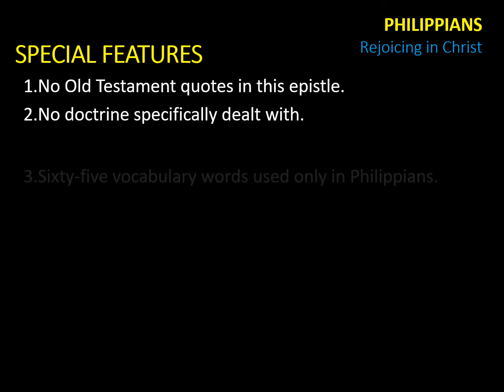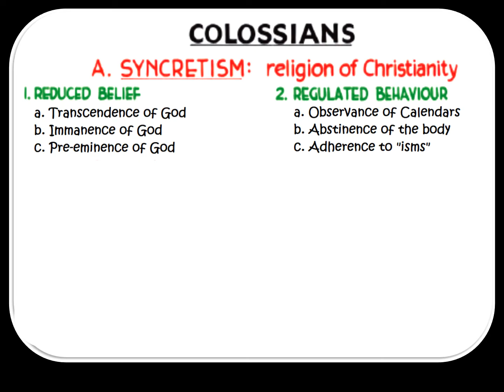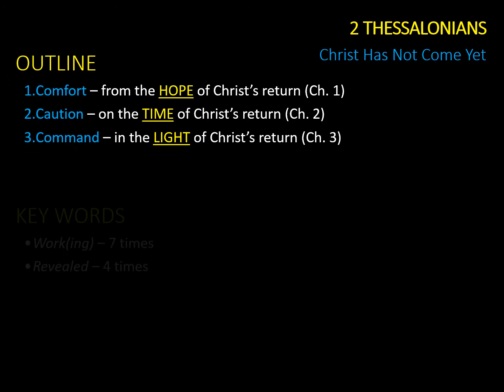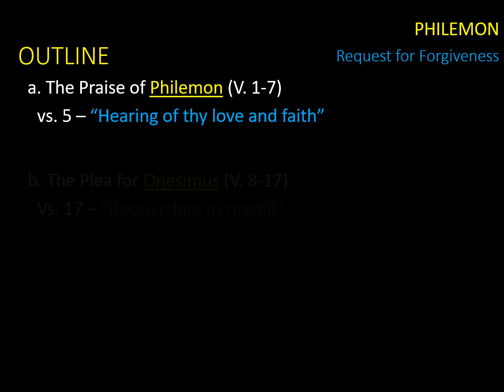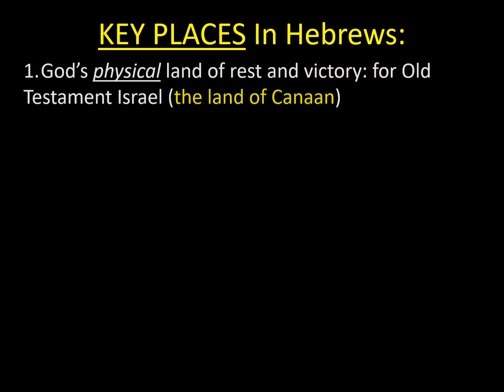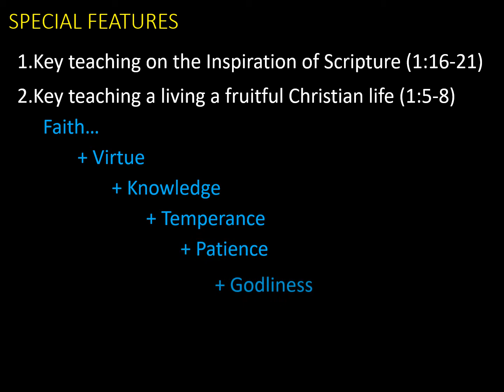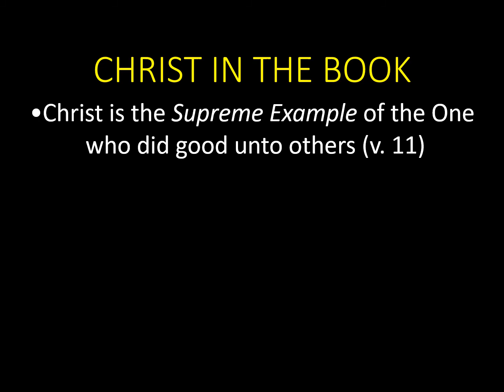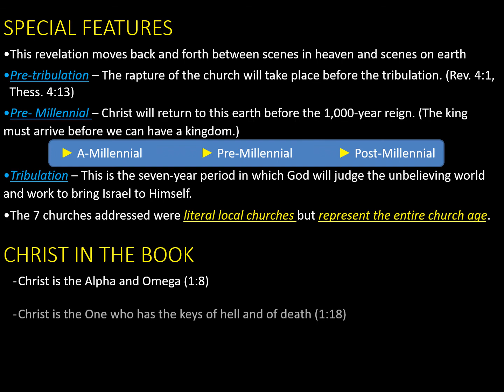2021 NEW TESTAMENT SURVEY 2 PHIL REV March 22 2021